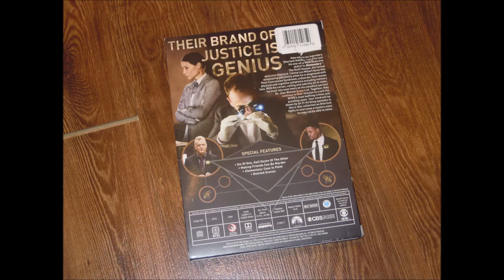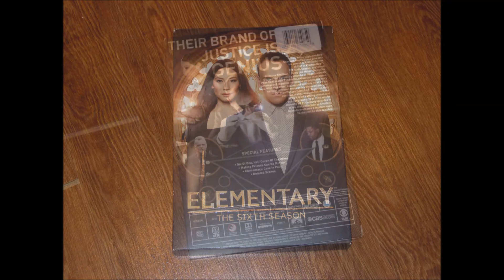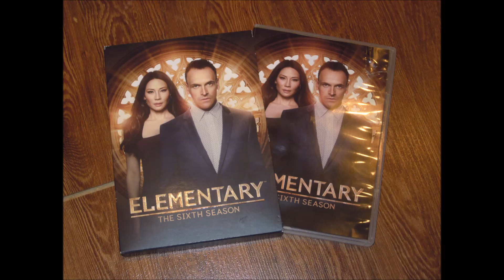Critique DVD Elementary: The Sixth Season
Critique du coffret en DVD de Elementary: The Sixth Season par Gilles pour Cine-techno. La série créée par Robert Doherty est distribuée par Paramount et met en vedette Jonny Lee Miller, Lucy Liu et Aidan Quinn. Sortie en magasins le 13 novembre 2018.